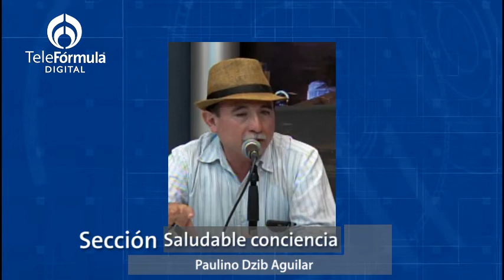Reflexión sobre la vida y la muerte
Paulino Dzib Aguilar
Psicólogo